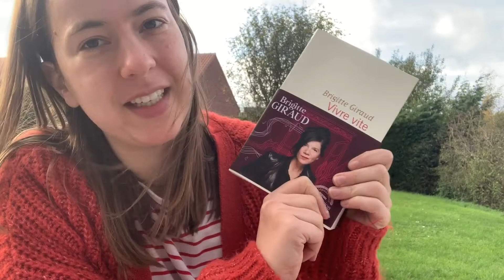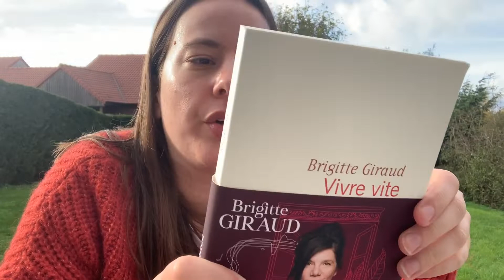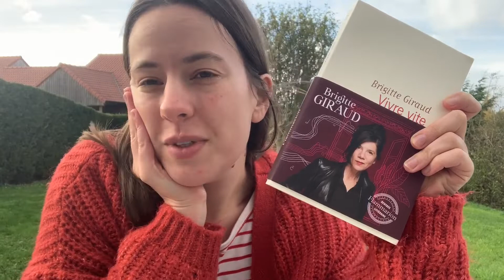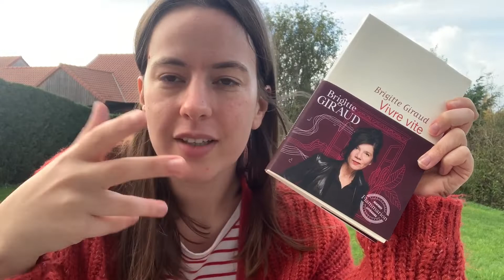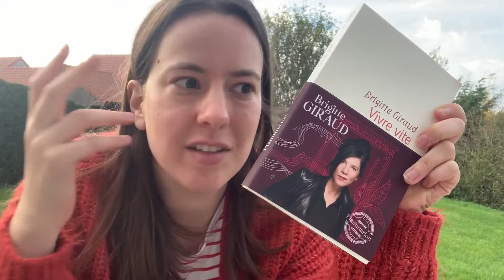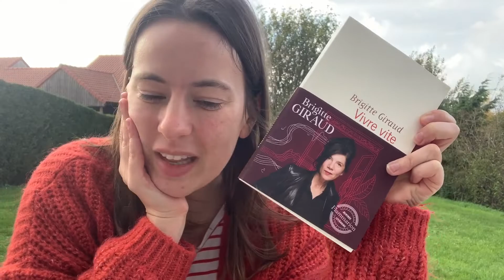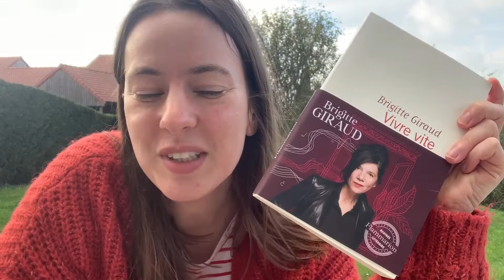Mon avis sur Vivre vite, le dernier prix Goncourt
Je vous donne mon avis sur Vivre vite, de Brigitte Giraud, qui vient d'obtenir le prix Goncourt.
N'hésitez-pas à me dire ce que vous en avez pensé !

- Pour découvrir Kube, la box dédiée à ceux qui aiment lire